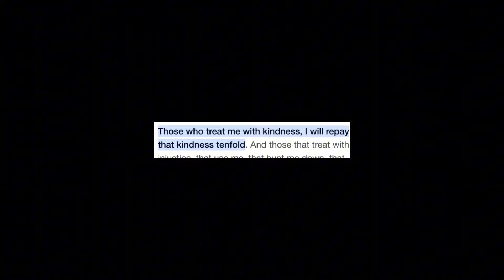Most of my shorts in one video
Most of my shorts in one vid their may be a few I missed. Like and sub